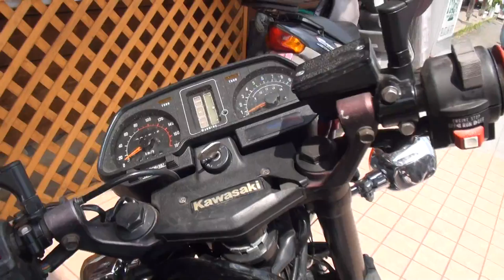SANSEI RACING4into1集合管エキゾーストサウンド 2016 カワサキ・GPz400 2016 Kawasaki・GPz400 サンセイ四一集合管 ZX400A